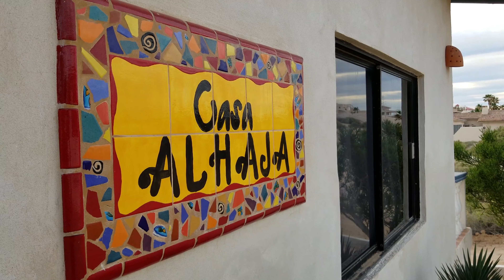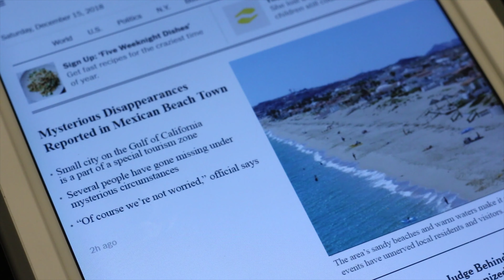The Game's Afoot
Mystery abounds at the Orton Family Thanksgiving 2018